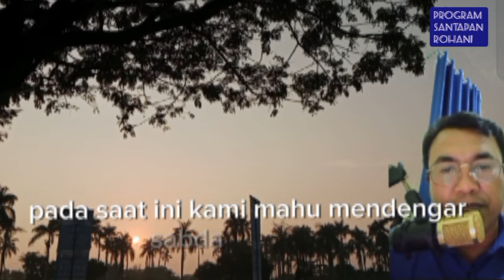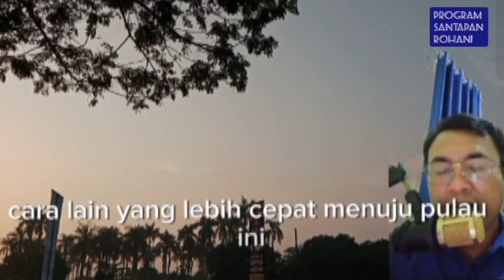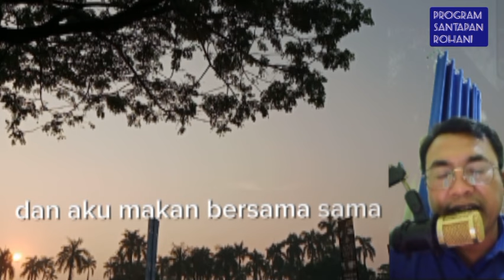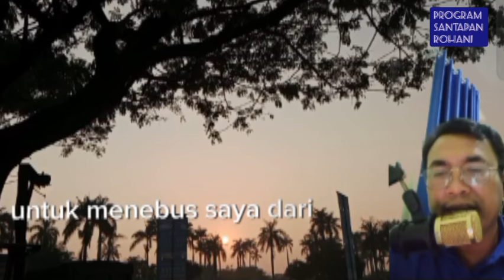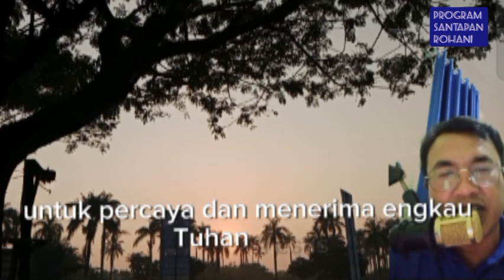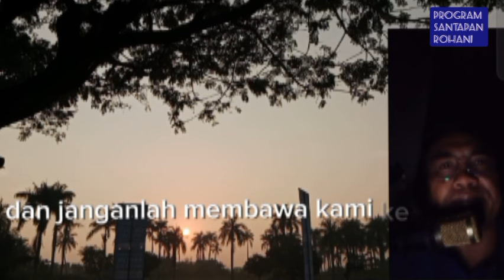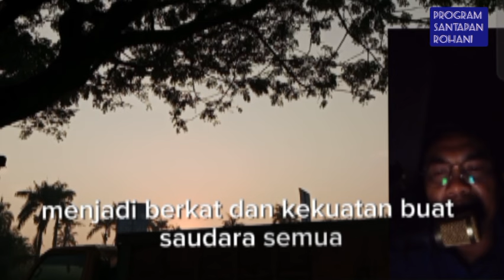Rahasia Surat Wahyu Rasul Yohanes di pulau PATMOS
Surat Wahyu di tulis rasul Yohanes di pulau patmos#programsantapanrohani